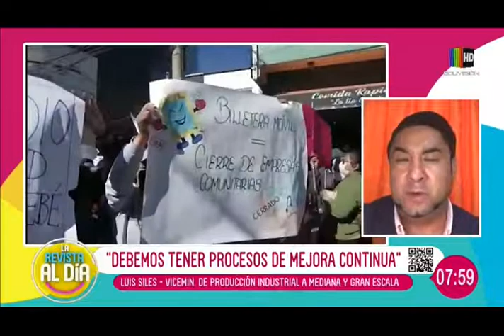Gobierno descarta billetera móvil en reemplazo del subsidio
El viceministro de producción industrial a mediana y gran escala, Luis Siles, indicó que el Gobierno descarta billetera móvil en reemplazo del subsidio debido que son productos necesario para mejorar la salud de madres e hijos.